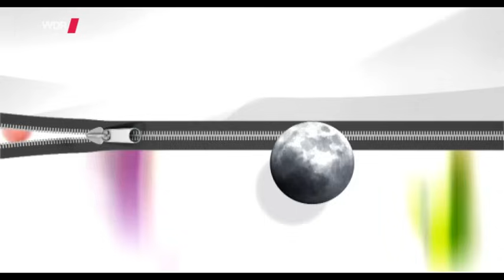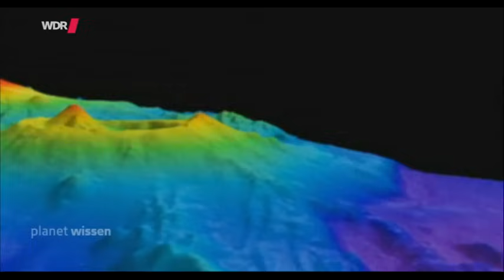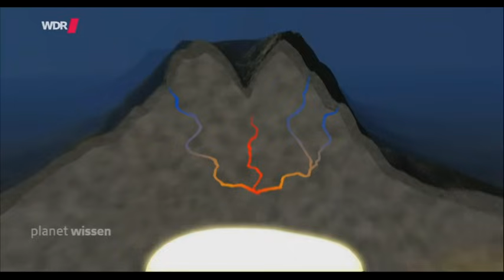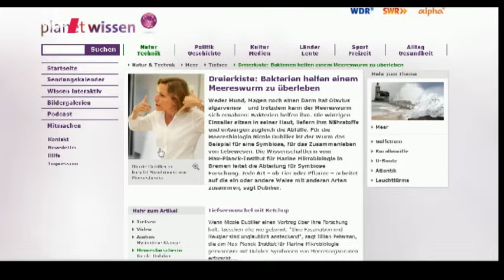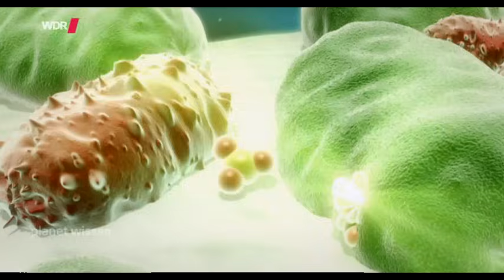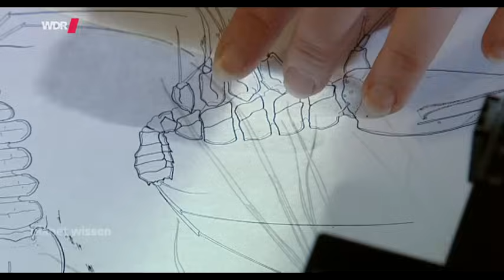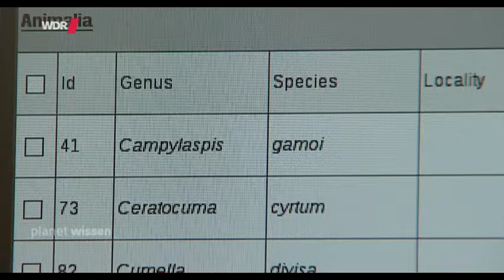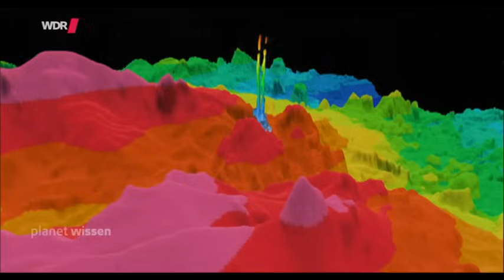Planet Wissen - Geheimnisvolle Tiefsee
08.01.15

Nicole Dubilier erforscht eine Welt voller Geheimnisse: die Tiefsee. Die Meeresbiologin erkundet mithilfe von Tauchrobotern das Dunkle der Ozeane, von dem bisher nur ein Prozent untersucht worden ist. Und dort stößt sie auf Ungewöhnliches wie den Wurm "Olavius algarvensis". Diese hat weder einen Mund noch einen Magen oder Darm – und doch kann er überleben. Wie er das anstellt, hat Dubulier herausgefunden.